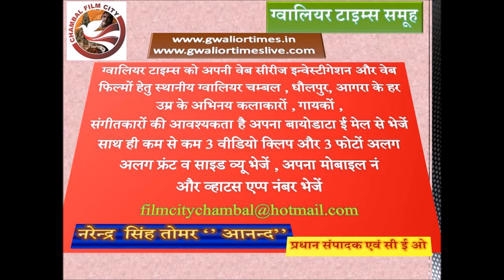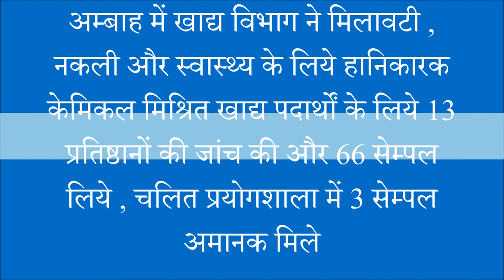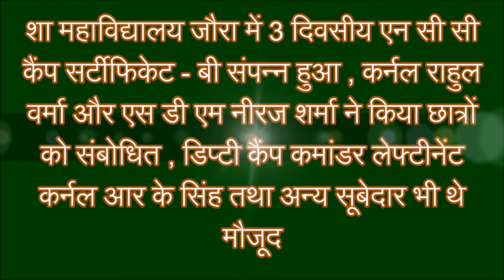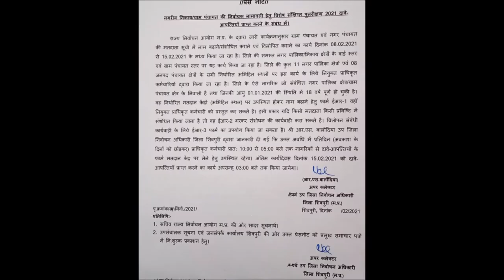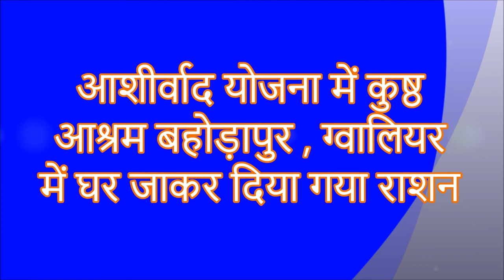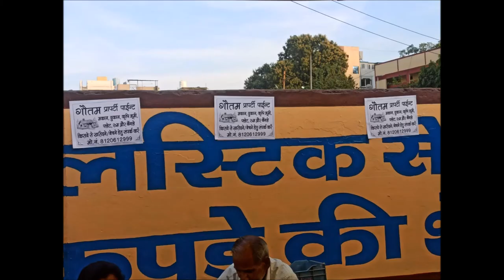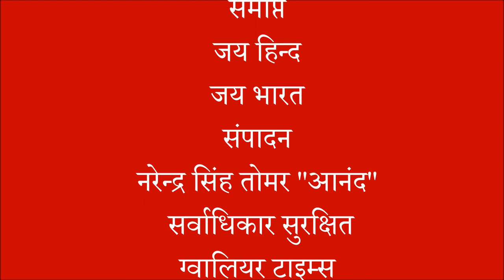उज्जैन में सायबर योद्वा संवाद, अंबाह में घटिया माल के सेंपल भरे, नकली दूध कारोबारी पकड़ा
ग्‍वालियर टाइम्‍स की 191 वीं फ‍िल्‍म -  ज्योतिरादित्य सिंधिया का मंत्री तुलसी सिलावट ने किया स्वागत, सिंधिया ने की गृहमंत्री अमित शाह से मुलाकात, दिल्ली हाट में मध्यप्रदेश की धूम , अंबाह  में खाद्य सुरक्षा विभाग का  मिलावटखोरों और नकली माल वालों पर  हमला, पकड़ लिया जहरीला दूध  और केमिकल , खनिज  विभाग ने खोज निकाली अल्ला बैली चौकी पर 5 बीघा जमीन, जौरा में एन सी सी का  3 दिवसीय  कैंप संपन्न, सी  एम हेल्पलाइन में  फर्जी और झूठे जवाब देने वाले मुरैना के अधिकारीयों पर कार्यवाही शुरू हुई , दतिया में नरोत्तम मिश्रा ने अनेक कार्यक्रमों में शिरकत की, इंदौर में विज्ञापन पर पोस्टर चिपकाने वाले के खिलाफ एफ आई आर दर्ज